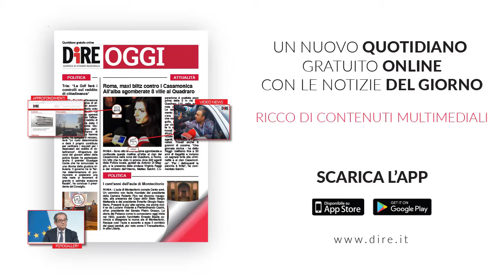Tg Politico, edizione del 27 settembre 2019